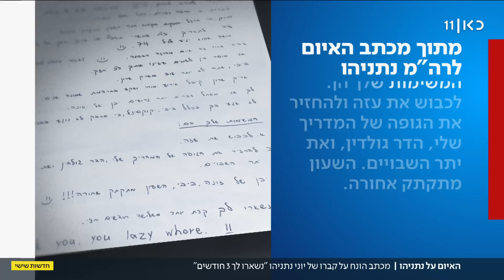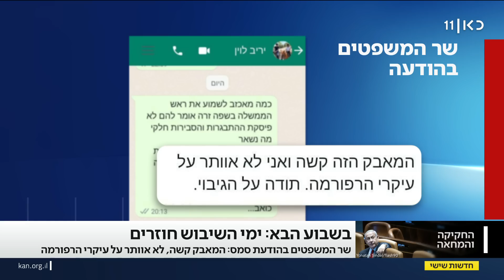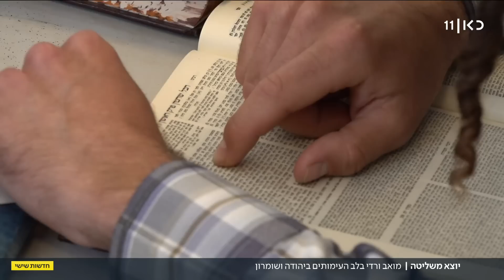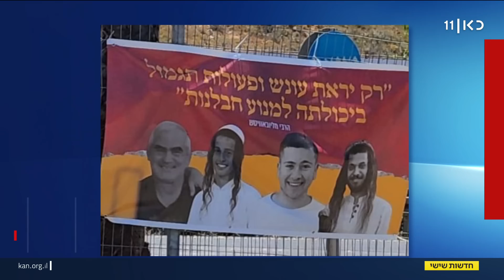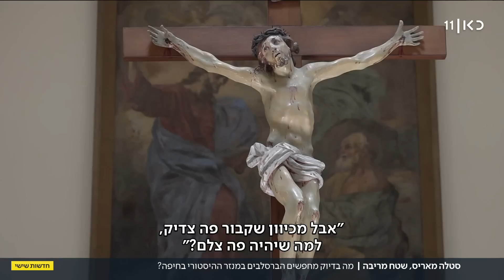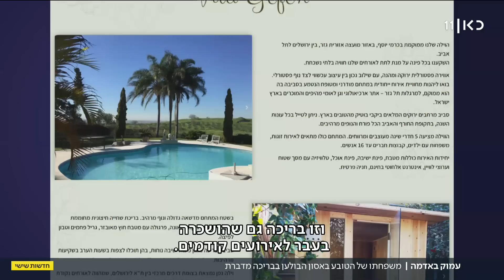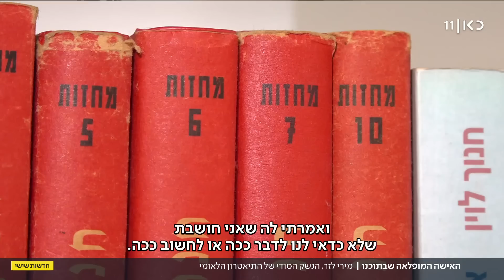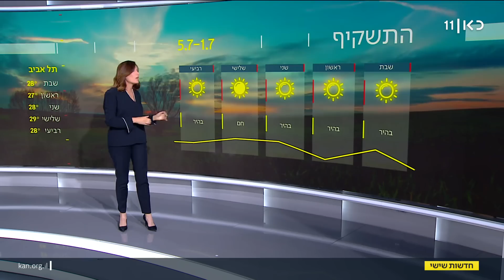חדשות שישי | 30.06.23: תיעוד חדש של מתפרעים יהודים וזינוק בעצורים המנהליים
כאן חדשות | נבחרת הפרשנים של כאן חדשות עם מהדורת סיכום השבוע של כאן 11: הסיפורים שעשו את השבוע, הכותרות המרכזיות, הדיווחים והפרשנויות – לצד כתבות מגזין מרתקות